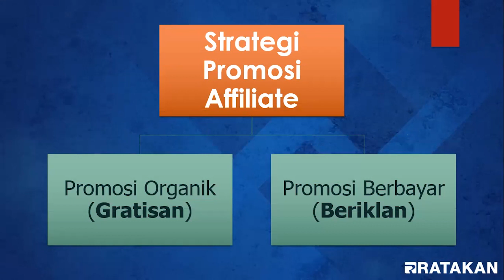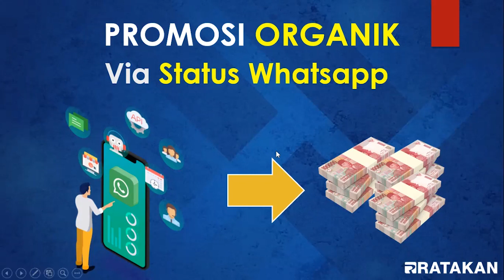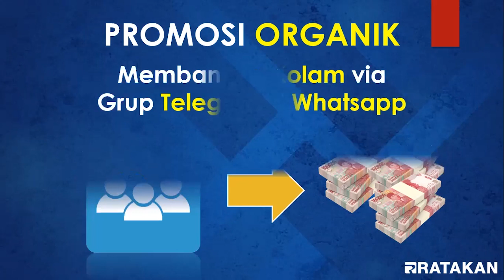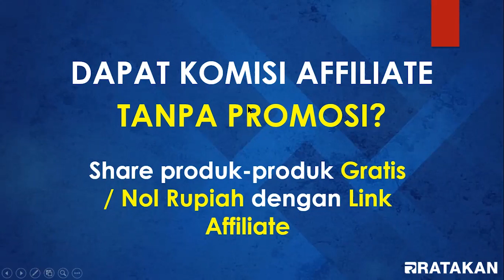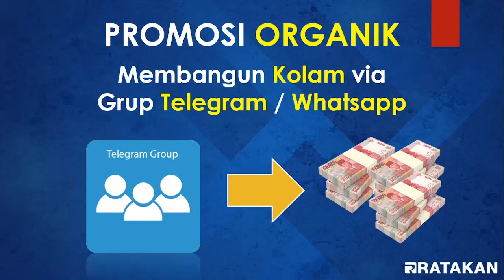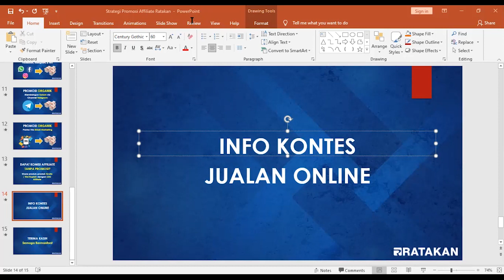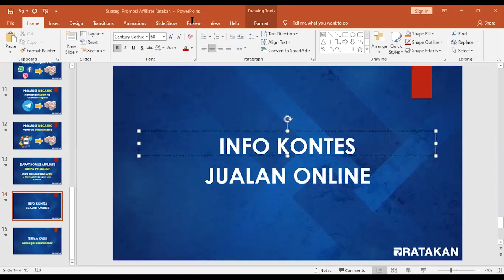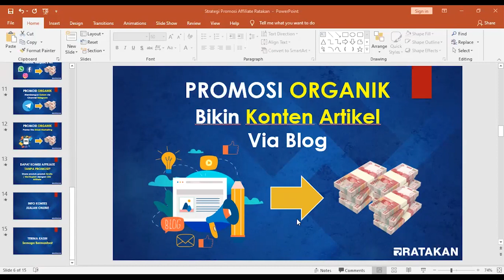STRATEGI AFFILIATE MARKETING TANPA IKLAN - RATAKAN ACADEMY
Strategi Affiliate Marketing Tanpa Iklan dan Organik. Belajar Affiliate Marketing untuk pemula.
Bagaimana cara berpromosi affiliate marketing secara organik tanpa modal alias tanpa iklan berbayar?
Video ini merupakan cara bagaimana strategi berpromosi affiliate marketing tanpa perlu bayar iklan.

strategi affiliate marketing
apa itu strategi affiliate marketing
strategi bisnis affiliate marketing
strategi dalam affiliate marketing
bisnis afiliasi
belajar affiliate marketing
bisnis online tanpa modal
digital marketing
affiliate marketing untuk pemula
affiliate marketing
sukses bisnis affiliate
kaya dari affiliate marketing
affiliate
belajar affiliate marketing pemula
cara belajar affiliate marketing
belajar menjadi affiliate marketing
jualan tanpa iklan
jualan online tanpa iklan
cara jualan tanpa iklan
jualan di shopee tanpa iklan
jualan di tokopedia tanpa iklan
jualan di fb tanpa iklan
jualan di marketplace tanpa iklan
jualan laris di shopee tanpa iklan